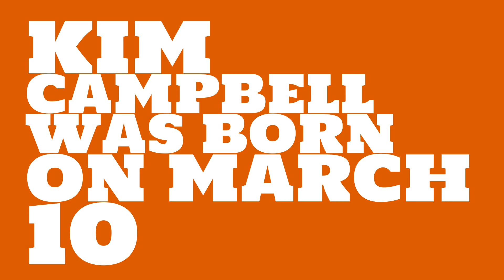Who does Kim Campbell share a birthday with?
When was Kim Campbell born? Watch this video to learn Kim Campbell's birthday and other trivia about Kim Campbell